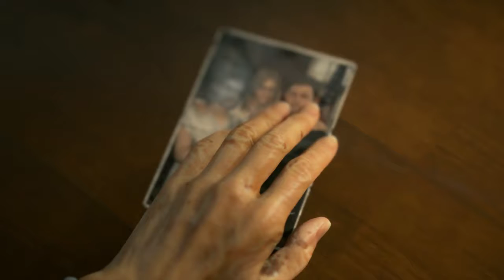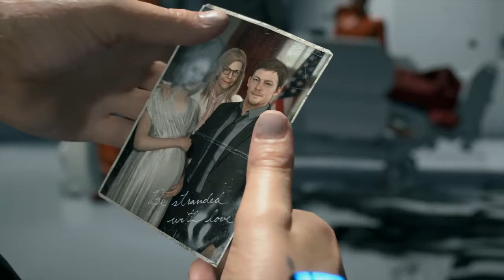Death Stranding #02: L'ultimo presidente Americano